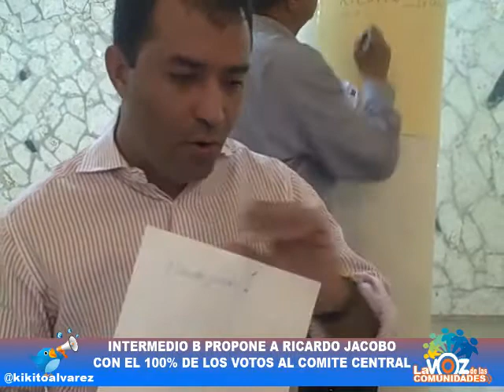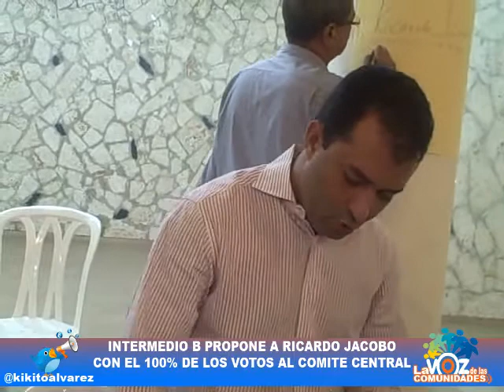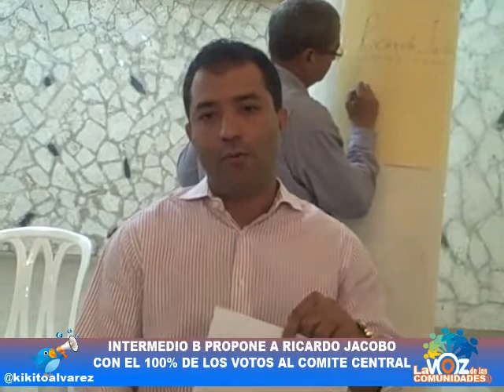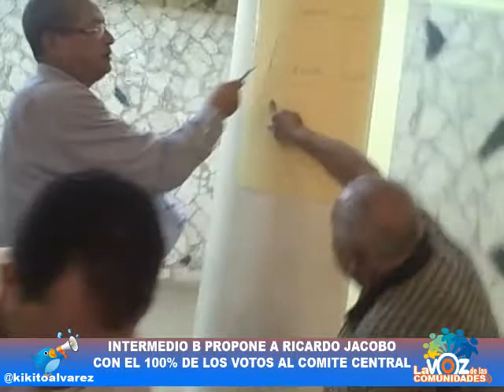INTERMEDIO B PROPONE A RICARDO JACOBO